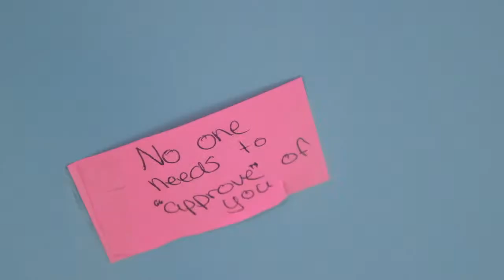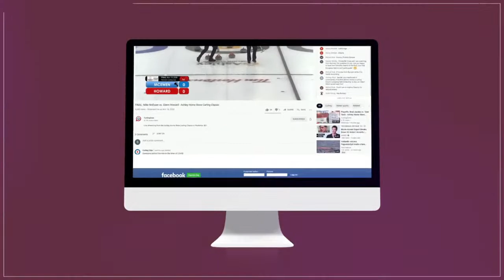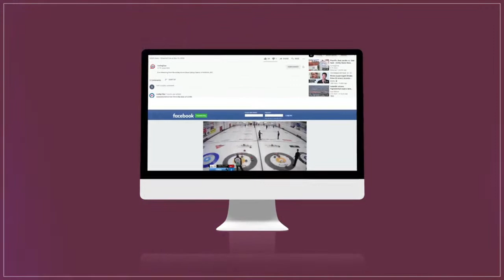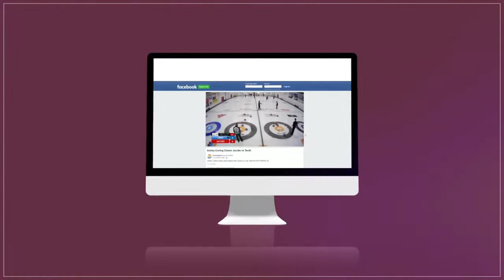Riku Yanagisawa vs. Steve Laycock - QUARTERS - Curling Stadium Martensville International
In a rematch of last evening, #98 World-ranked** Riku Yanagisawa of Japan playing Saskatoon's Steve Laycock (#82) in the QUARTERFINALS of the Curling Stadium Martensville International held September 1-5, 2022 at SaskTel Curling Stadium Martensville in Martensville, Saskatchewan, Canada.